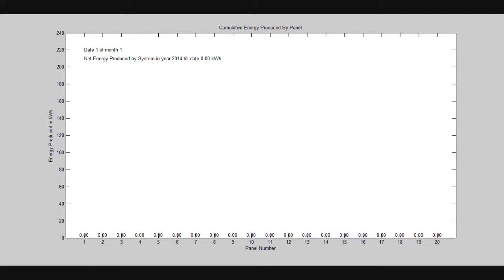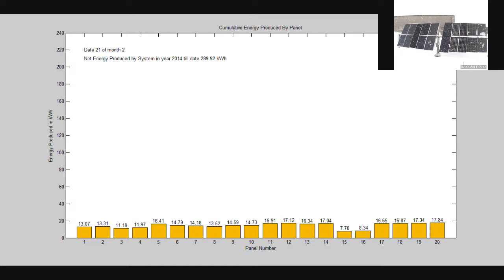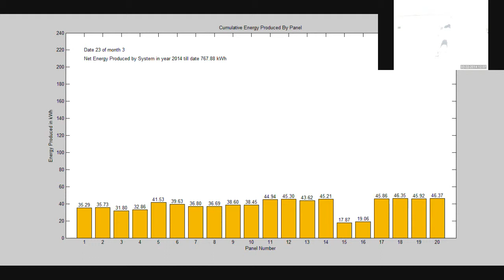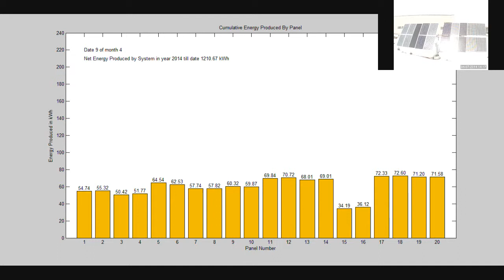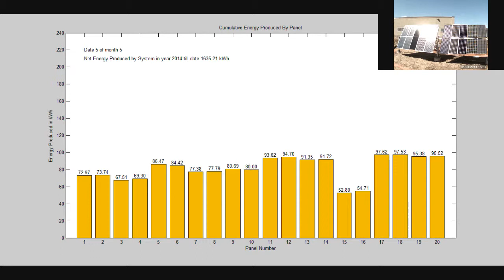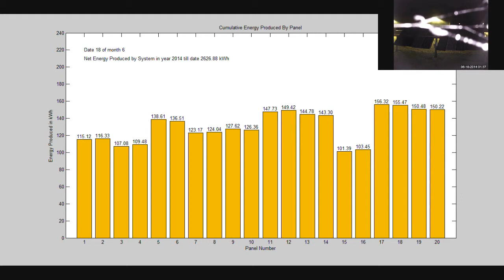Cumulative Energy Produced by Solar Panels at Keweenaw Research Center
Alternative visualization of cumulative energy produced by each solar panel at the Keweenaw Research Center.

This is a time-lapse of our solar energy production system at the KRC between January 01 2014 and June 30 2014.

Jan 01 - May 08 Panel Angle = 60*
May 08 - June 18 Panel Angle = 45*
June 18 - June 30 Panel Angle = 30*

Each panel was manufactured by a different solar company.

KRC recently launched a community initiative to help bring more solar energy to residents of Houghton County.

Individual Panel Data and Charts coming soon!